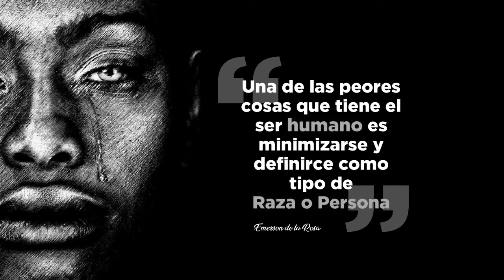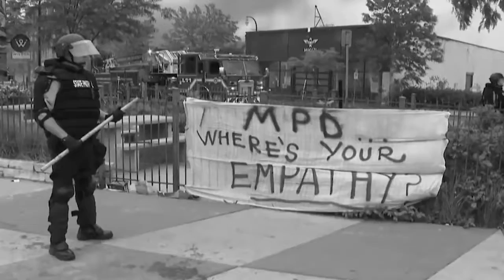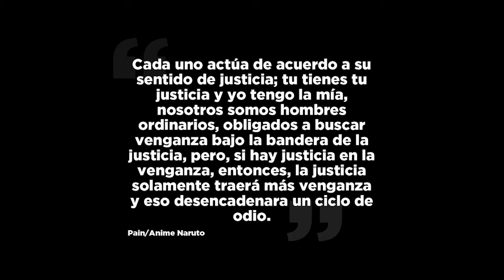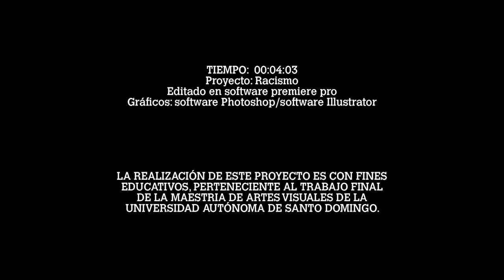No Más Racismo (Black Lifes Matter) | QuadRom B (Edgar Omar Fulgencio Edit.)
"Espero que las personas finalmente se den cuenta de que solo hay una raza, la raza humana, y que todos somos miembros de ella"  - Margaret Atwood -